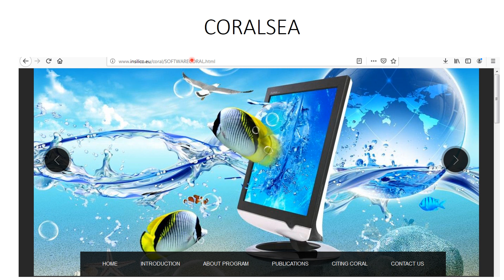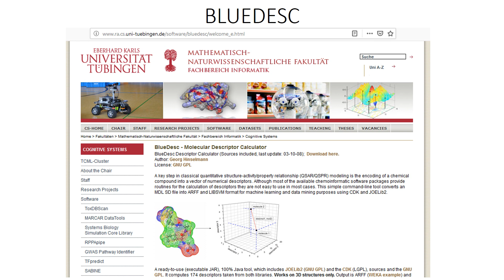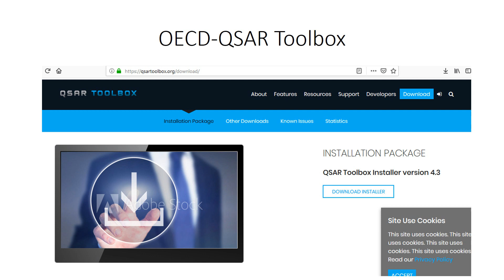Various Softwares used for GENERATION OF DESCRIPTORS for development of QSAR